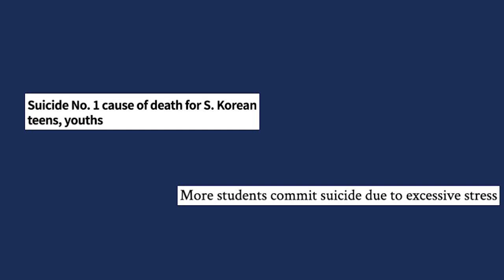Survival of the Fittest | Logan Kim | TEDxTSIS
Being tossed around several education systems is never easy. In Logan's TEDx speech, he will traverse through his memories of Korean education system and the process of how he evolved from the pressure for grades. He shares how to grow above the system of ‘survival of fittest’ and what the true meaning of learning really is.
Being tossed around several education systems is never easy. In Logan's TEDx speech, he will traverse through his memories of Korean education system and the process of how he evolved from the pressure for grades. He shares how to grow above the system of ‘survival of fittest’ and what the true meaning of learning really is. This talk was given at a TEDx event using the TED conference format but independently organized by a local community.